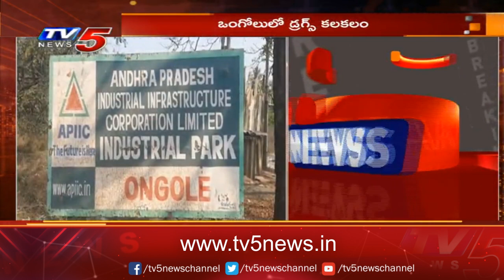ఒంగోలులో డ్రగ్స్ కలకలం: ఇద్దర్ని అరెస్టు చేసిన చెన్నై పోలీసులు | TV5 News Digital